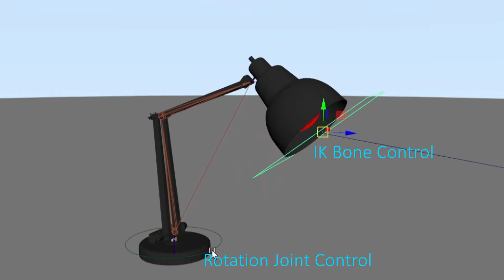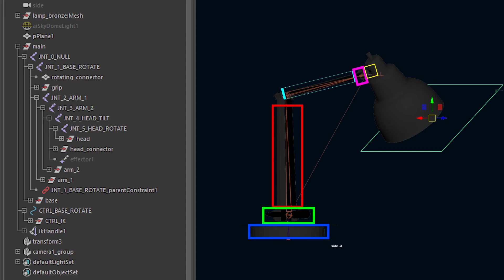The Pixar lamp does a 360 spin (Maya Rigging Showcase)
LAMP